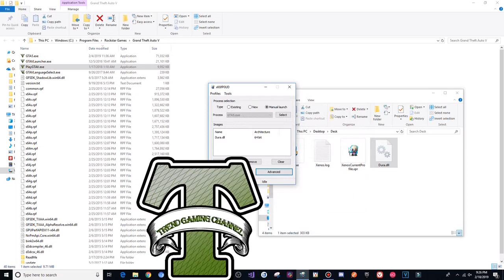GTA 5 Online 1.46 PC Mod Menu - Dura w/ Stealth Money+Hacks(FREE DOWNLOAD)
[DOWNLOADS]

STEAM VERSION && SOCIAL CLUB VERSION:
**Mod Menu:

[CREATOR: ]

Controls:
* = OPEN

[MUSIC]